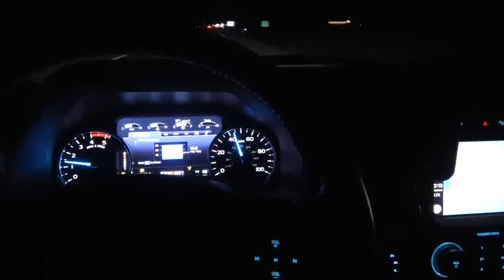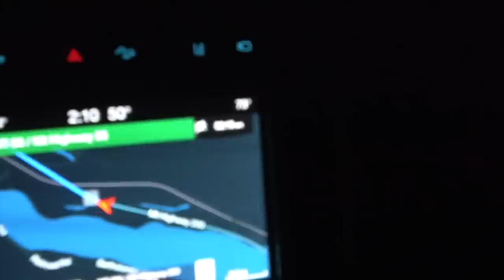Mule Deer Hunt Wyoming - Stuck N the Rut 99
Trav and his good friend Tim drew a Wyoming Mule Deer tag. Our rife builder, Dallas, came along for the ride. After packing in the back country with the mules, they had a day to scout before the mule deer hunting season started. There was quite a few bucks we had glassed, but there was a lot of people hunting in this area as well, so they knew they had to get something done quick on opening morning. The weather threw a curve ball and opening day was a bust, no visibility, and it discouraged a lot of other hunters in the area, but they waited it out until the weather would break. Sure enough, couple days later, the weather cleared for a short enough time for Travis to shoot a big old buck. Unfortunately Tim never was able to tag out on a deer on this trip.